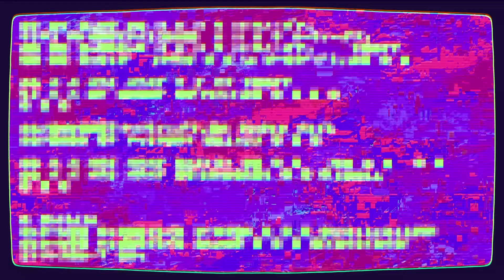[Stardust Infinity] バグ (Bug) [SynthV カバー]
it's a bu-bu-bug, now, bug, bug
open me! (o´ω`o)

svp: @KageroP